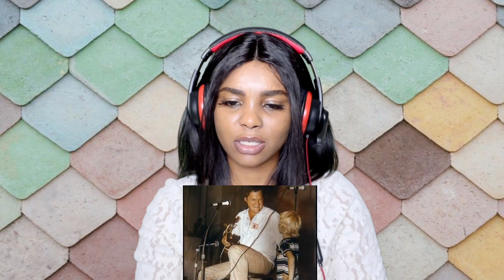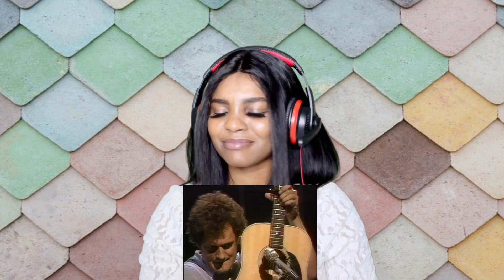Harry Chanpin 𝐂𝐚𝐭’𝐬 𝐢𝐧 𝐭𝐡𝐞 𝐜𝐫𝐚𝐝𝐥𝐞 Reaction |first time hearing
Welcome to loveth reactions , this is a reactions channel were you get to find out all kind of music. Providing my audience with unique videos , funny videos . I have a passion for music and have grown to love all kind of songs , am here to show you guys my experience and passion toward music ♡♡♡♡♡

Thanks for watching! please after watching don't forget to SUBSCRIBE to my channel click on the notification bell so you will be notified when ever I drop a new video, Thanks again and God bless 🙏 😊

My Goal is to hit 20k sub by the end of this year

If you want to listen to the original video without any interruption, here is the link ;